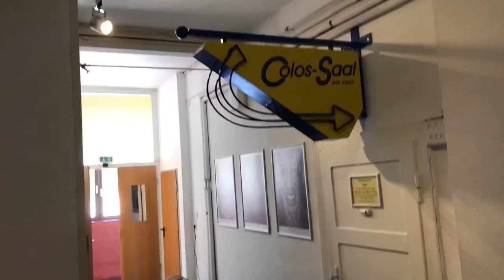The Neal Report. Bochum to Aschaffenburg.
Neal travels in Europe and does gigs.